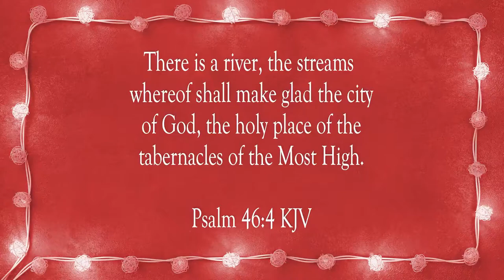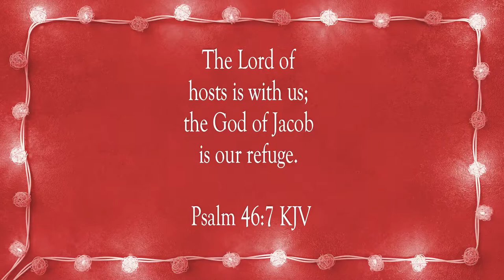God Is With Us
Scripture of the Day! God is with us!